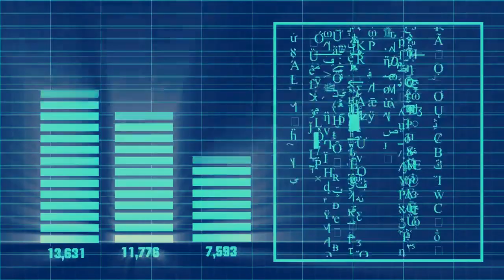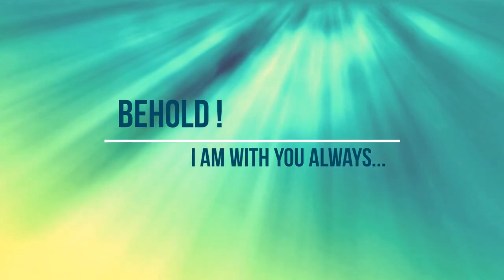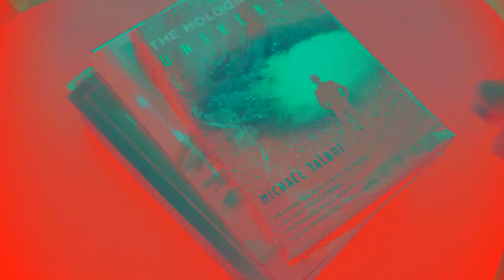Kekal Quiet Eye OFFICIAL MUSIC VIDEO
Official Music Video for the song called "Quiet Eye", from the 2020 album "Quantum Resolution".
Digital and Physical CD formats available.

Behind the lyrics discussion Q&A:

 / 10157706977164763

"Quiet Eye" is the second of the series of music videos to highlight the central theme of Kekal's 2020 full-length album "Quantum Resolution"; a diverse and multi-textural concept-album.

Other music video from the album, "Zoe", can be watched here:

 • Kekal - Zoe (OFFICIAL MUSIC VIDEO - 2...